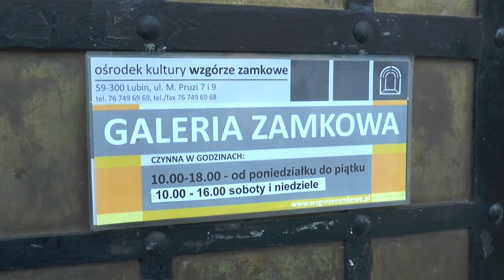LUBIN. Różne oblicza grafiki do obejrzenia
„Oblicza grafiki” to zbiorowa wystawa grafiki artystycznej, którą można zobaczyć w Galerii Zamkowej w Lubinie. Jest to ekspozycja, która prezentuje ponad 40 dzieł plastycznych znajdujących się w zbiorach Ośrodka Kultury „Wzgórze Zamkowe”.